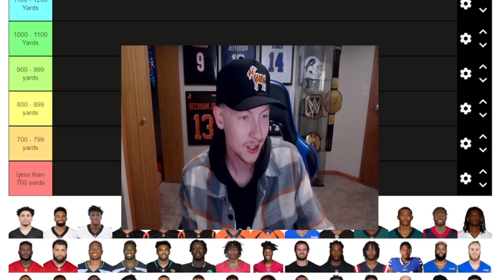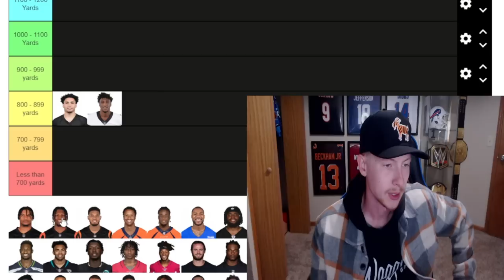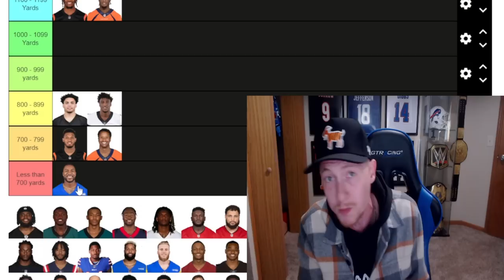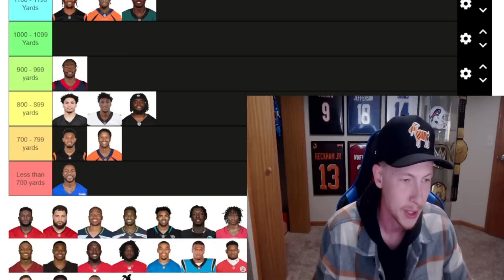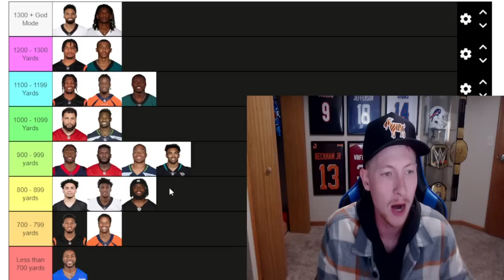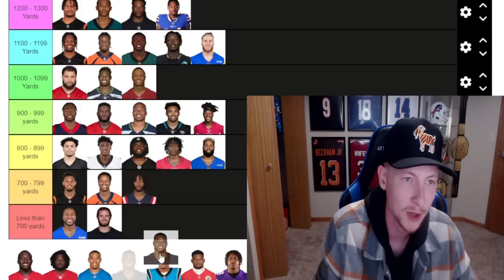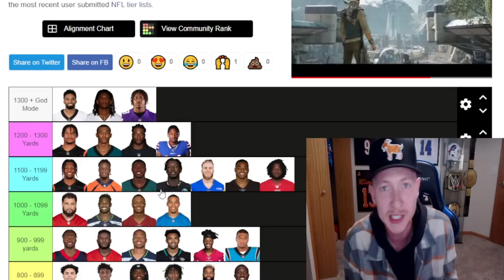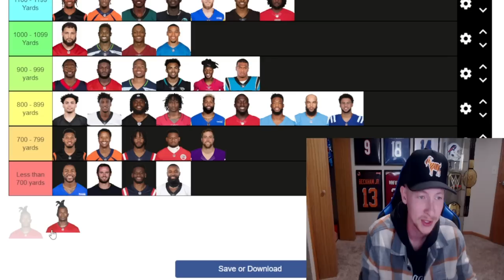Predicting Wide Receiver Stats for 2023-24!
Welcome back to another NFL video, where today I predict the stats of the leagues best recovers!